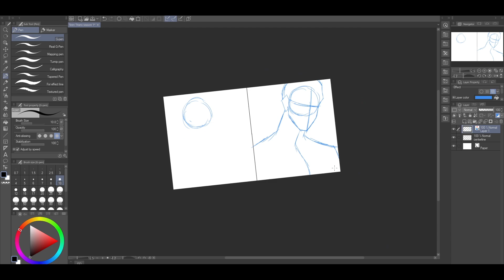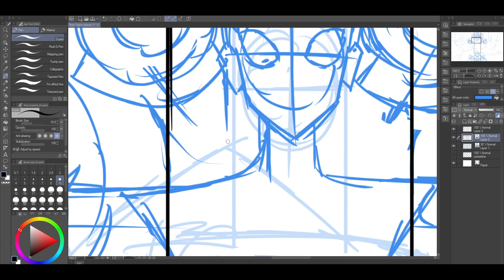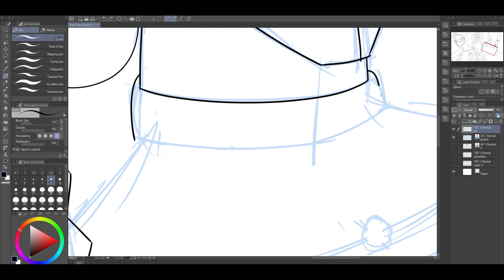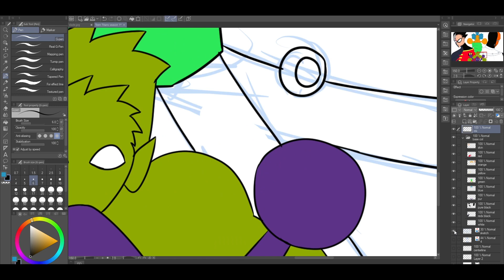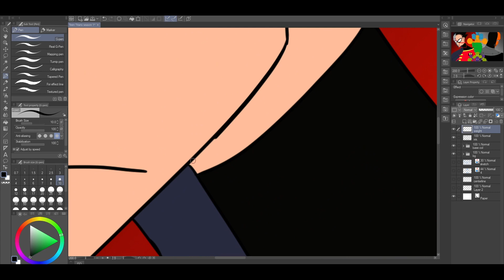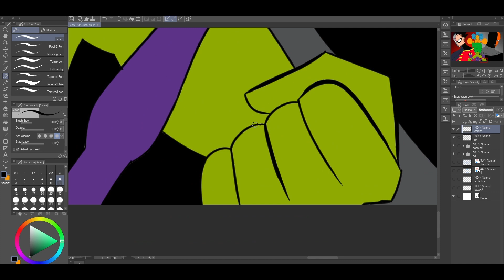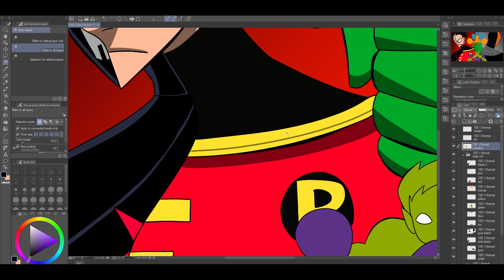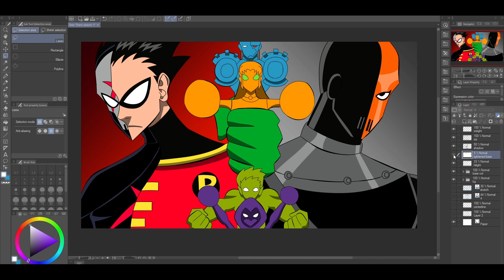TEEN TITANS Season 1 Had Elite Writing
0:00 Intro
0:39 Episode 1 Divide and Conquer
6:17 Episode 2 Sisters
10:55 Episode 3 Final Exam
14:27 Episode 4 Forces of Nature
16:49 Episode 5 The Sum of His Parts
18:49 Episode 6 Nevermore
20:29 Episode 7 Switched
22:08 Episode 8 Deep Six
23:40 Episode 9 Masks
27:45 Episode 10 Mad Mod
29:39 Episode 11 Car Trouble
34:20 Episode 12 Apprentice p1
38:31 Episode 13 Apprentice p2
42:29 Outro